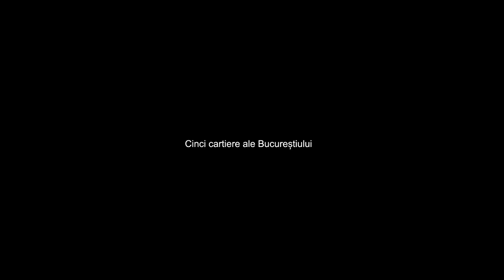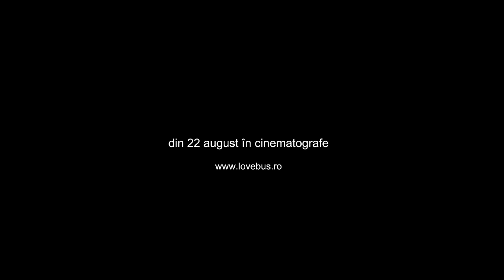Love Bus: cinci povesti de dragoste din Bucuresti - trailer oficial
“Love Bus” este un film omnibus format din cinci episoade separate, având fiecare câte o poveste de dragoste care se petrece în câte un cartier al Bucureștiului. Filmul a fost turnat în regim independent, cu studenți și proaspăt absolvenți ai Universității Naționale de Artă Teatrală și Cinematografică “I. L. Caragiale” și reprezintă debutul lor, colectiv, pe marile ecrane.
din 22 august în cinematografe